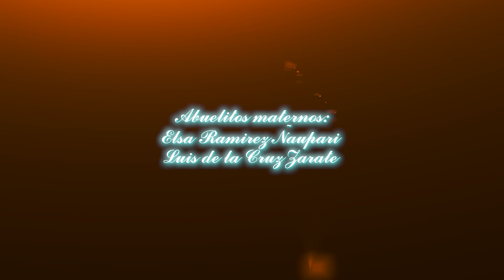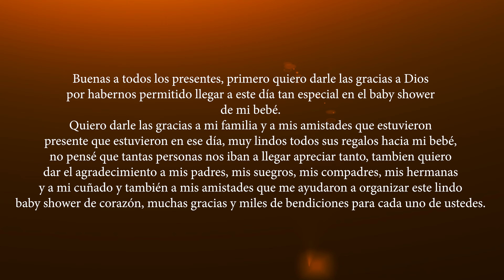SALVEMOS NUESTRO AMOR - AVENTURA DE LA CUMBIA...MI BABY SHOWER "YEILER ALESSIO VILLODAS DE LA CRUZ"